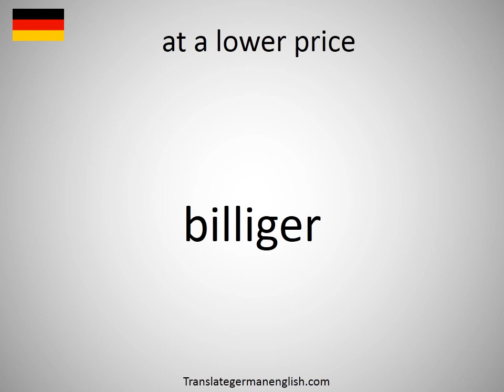How to say at a lower price in German?